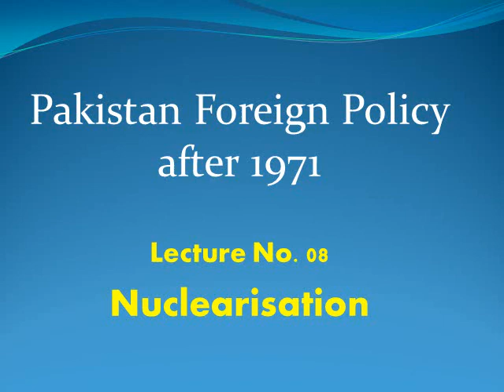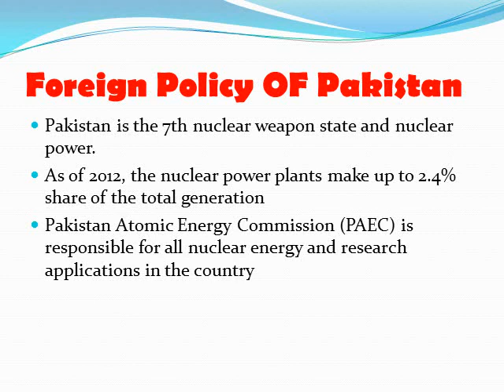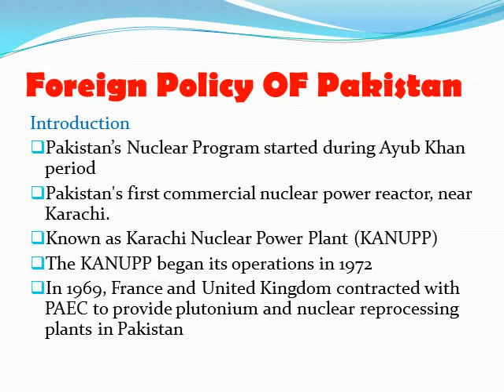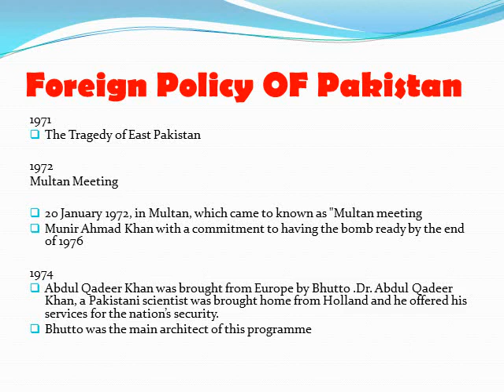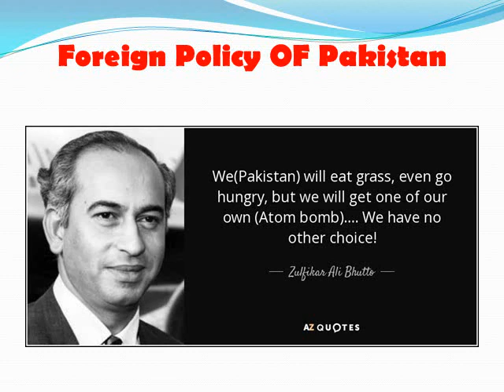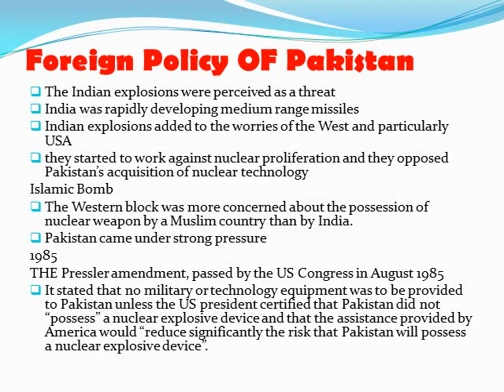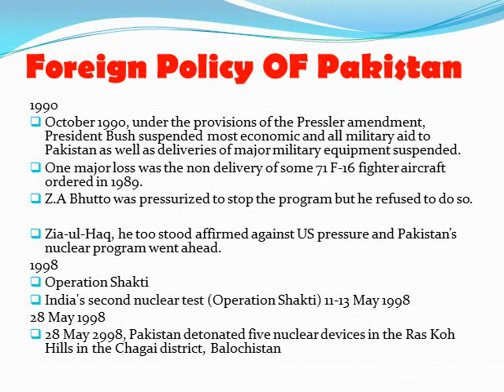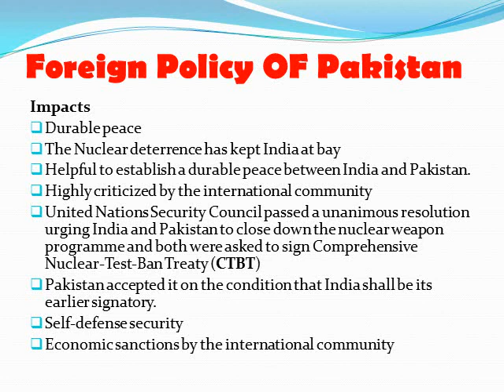Foreign Pakistan of Pakistan|| Lecture. No.8|| Pakistan Foreign Policy after 1971